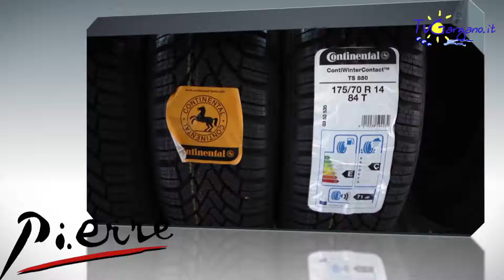Commemorazione in onore di Luciana Pia e Ilaria